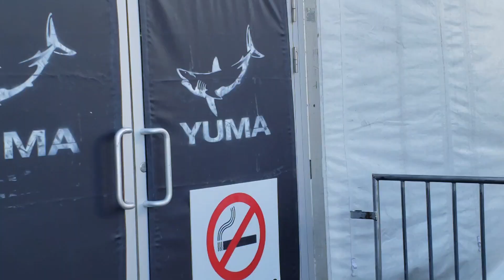Coachella 2019 Aftermovie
My aftermovie for Coachella 2019 weekend 1. This is a much more chill video compared to the others as this was my first time attending the festival. This one also had a more focus towards my group as well. Enjoy!!!

**Filmed on my Samsung Galaxy S9+**